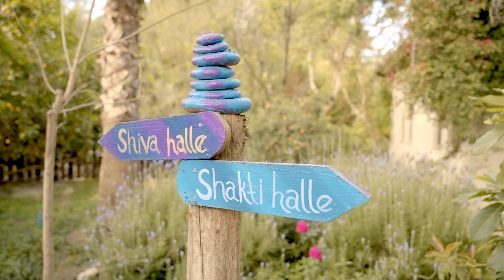Lykia lodge - Imagefilm 2021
Lykia lodge ist ein wunderbarer Ort der Erholung und Entspannung. Ziel dieser Filmproduktion war es die einzigartige Atmosphäre und die herzliche Gastfreundschaft dieser besonderen Urlaubsdestination in der Türkei zu präsentieren.